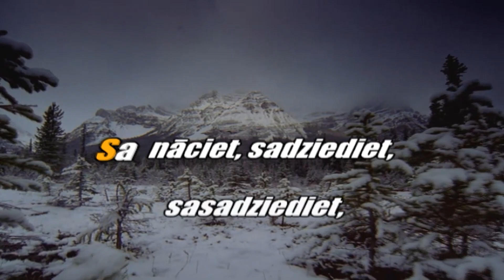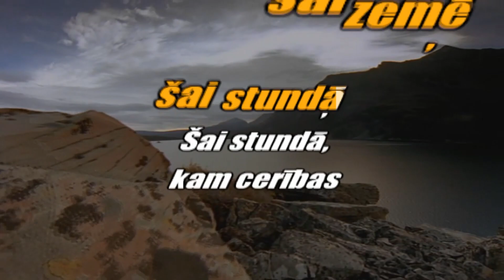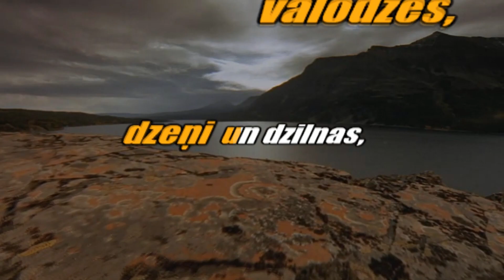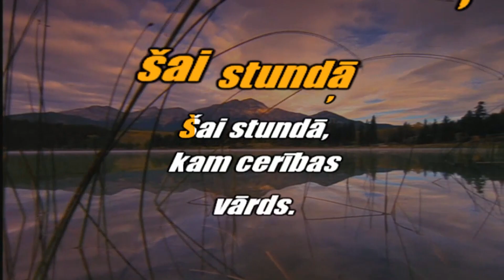Sanāciet, sadziediet, sadancojiet, Raimonds Pauls, Jānis Peters (karaoke)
Albums: Sanāciet, sadziediet...Dziesmas ar Jāņa Petera dzeju.
Slavenie mākslinieki: Viktors Lapčenoks, Nora Bumbiere, Raimonds Pauls, Žoržs Siksna, Edgars Liepiņš, Ingus Pētersons
Izpildītājs: Jānis Peters
Izdošanas gads: 2014. g.